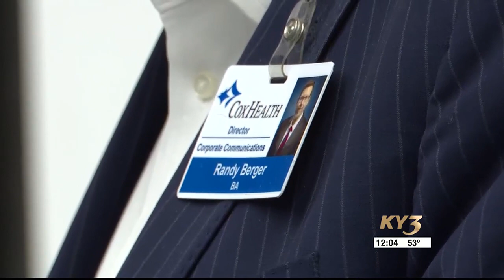Mercy Springfield announces pediatric partnership with Children’s Mercy Kansas City